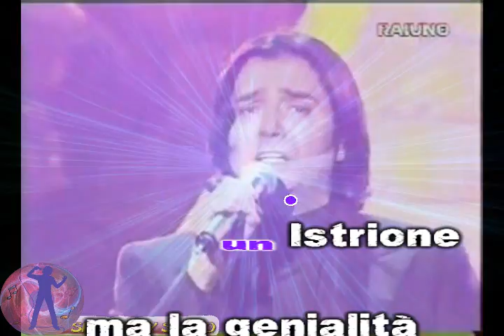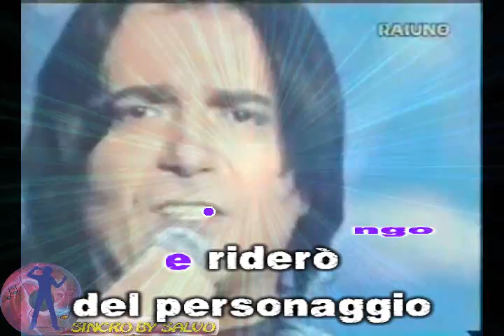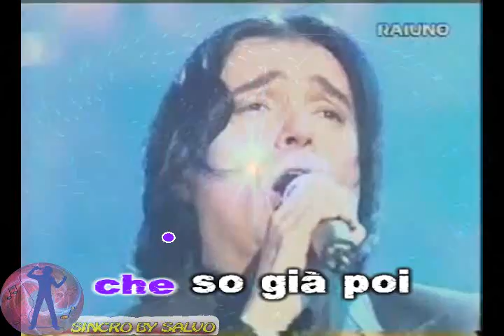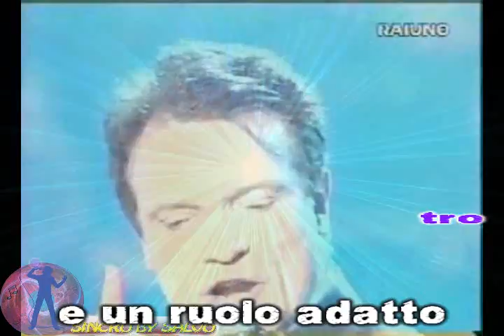Renato Zero - L'istrione (karaoke fair use)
I contenuti di questo video sono di proprietà di/concessi in licenza da SIAE_CS